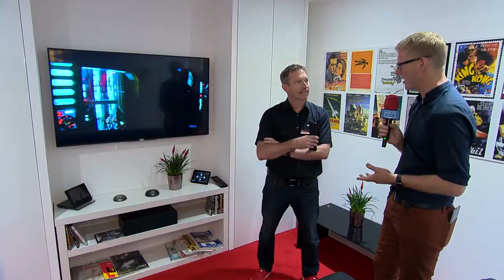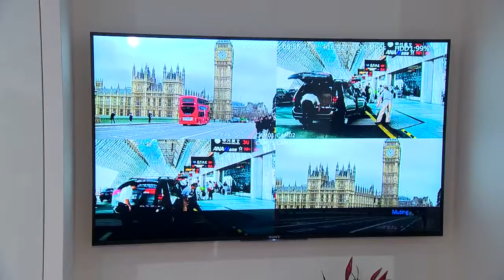Merit LILIN in Home Automation House at IFSEC 2016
Jason Hill, Group Vice President at MERIT Lilin is interviewed inside IFSEC's Home Automation House. In the video he gives a demonstration of the Control4 interface and talks about integration in smart homes.